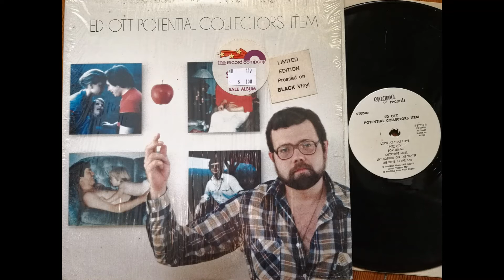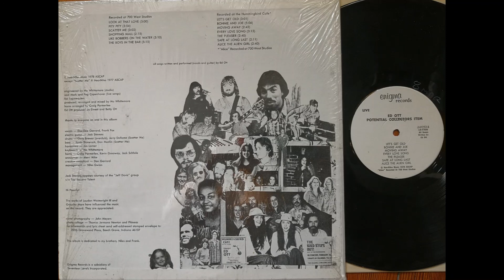Ed Ott Look at That Love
Ed Ott is a singer-songwriter with a comedic twist in some of his songs. For Example, '78 was near the start of massive shopping malls, and his comic portrayal of them is filled with sarcasm. Now, on the other side of the shopping mall craze, quite dated (but it's nostalgically nice to hear the name drops of Radio Shack, Spencer's Gifts, B Daulton Book Sellers, Sears, etc). His voice is calm, but has a distinct Ted Leo / Wesley Stace sound at times, which makes it not just another dime a dozen vocalist with a guitar. At other times, there is a classic country/bluegrass sound that is pleasant as well.